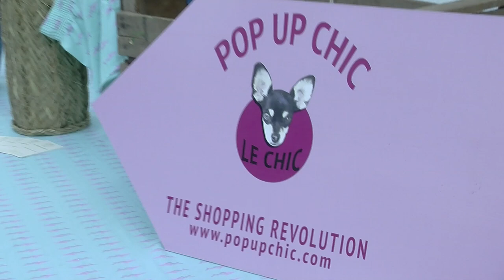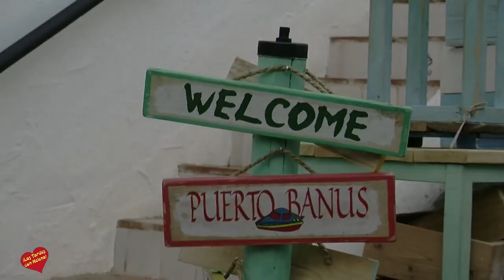Pop up Chic HOTEL PUENTE ROMANO BEACH RESORT & SPA MARBELLA